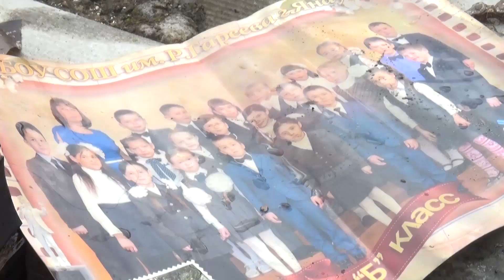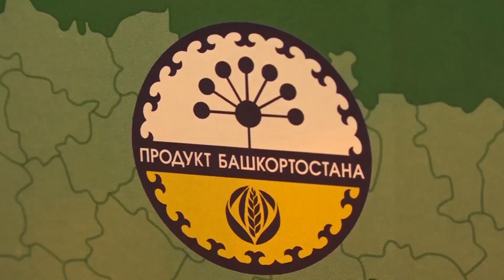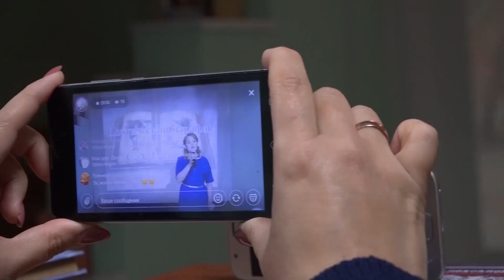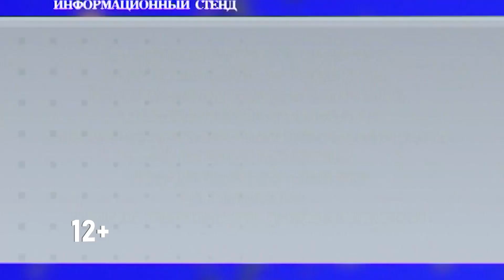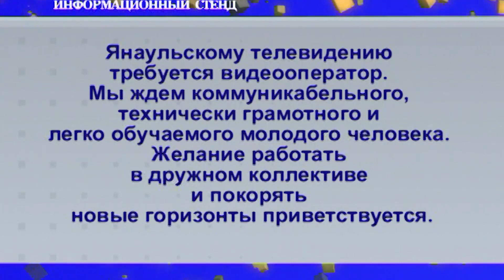Новости от 28 апреля 2020 г.Янаул